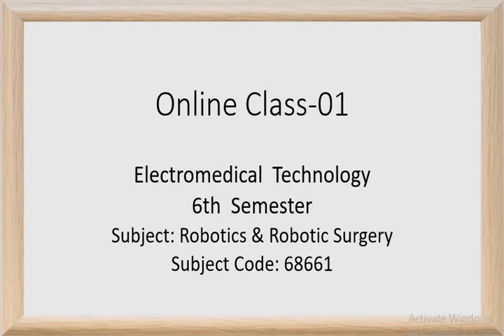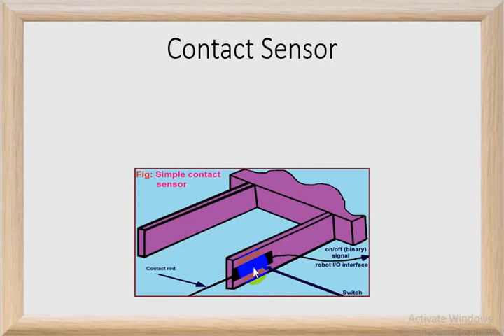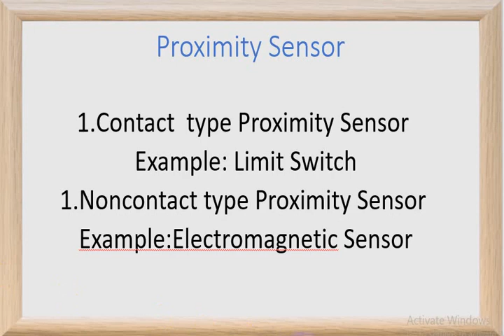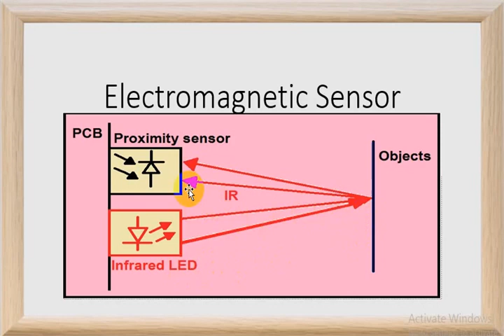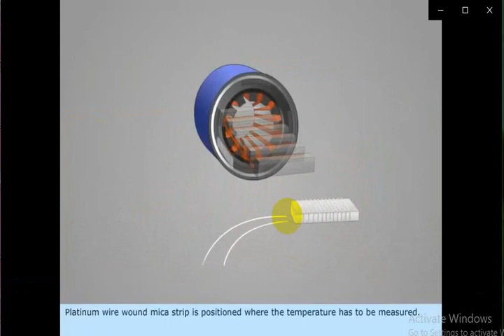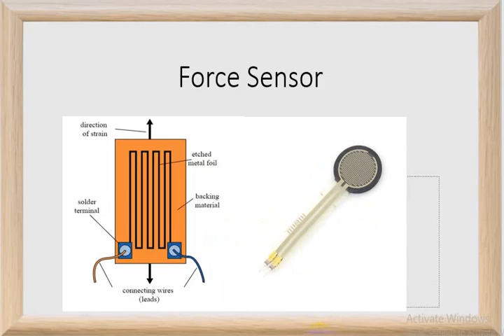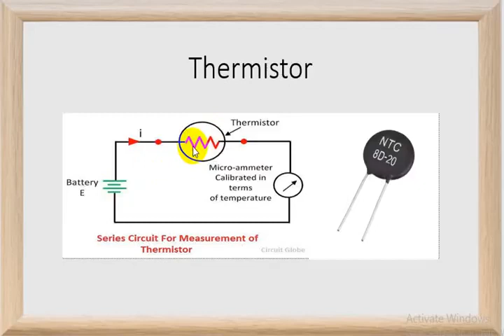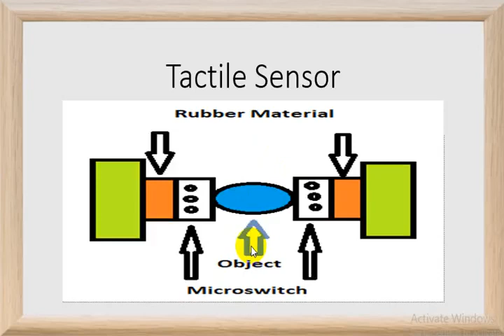Robotics Sensor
Lecture# Robotics Sensor. This Video for 6th Semester of Electromedical Technology Students.